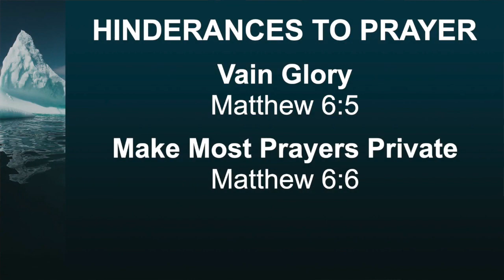THE ICEBERG PRAYER LIFE - Matthew 6:5-13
THE ICEBERG PRAYER LIFE
Matthew 6:5-13
Barry Dollar
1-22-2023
First Baptist Church, Riverdale GA